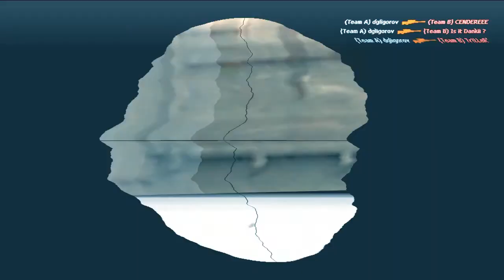Daniel"Dan1"Gligorov FRAGMOVIE 2013 HD*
Because  there was nothing I had to do some demos of dan1 and I made you surprise
WATCH HD FOR BEST QUALITY :)
Renderings TIME: 6 minutes
Edith TIME: 1 hour and 30 minutes
Upload TIME:10 minutes
Song: Hit the road Jack - Kubrak vs Ray Charles (remix)
Programs:
SonyVegas 8
Virtual Dub
HLAE
I hope you will like it ..